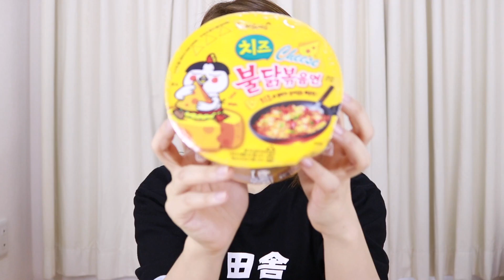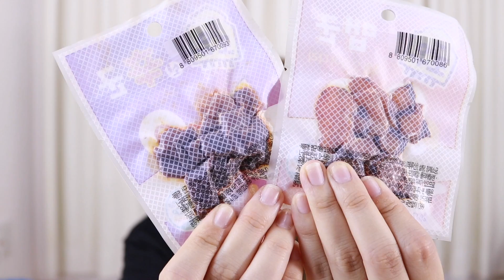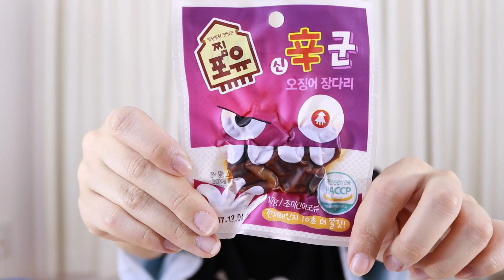【超激辛】韓国のお土産もらったら、、、超激辛で大混乱！！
激辛シリーズ！やってきました！
スタッフさんが韓国に行ってて、
おみやげもらってんけど、
変わった食べ物と激辛を

激辛シリーズで、
こんなに辛いん久々すぎるって
ぐらい、辛すぎてほんきで
混乱。びっくりした。
これはほんまにチーズあるけど
辛いっチューに。

でもな、イカとタコ？！
のやつは、本気で美味しかった！！
お酒に絶対合う！オツマミ感覚！

シンプルにおやつで食べたい。（笑）

ぜひみんなもたべてみてね！！！

【水木あおのモノマネメイク動画】

【水木あおのおすすめ動画】

【水木あおのあおいろTV最新動画】

→→→→AO.MIZUKI

【水木あおのmixchannel】
水木あお

検索してね！！！！

※あおいろTV毎日更新してます！！！

【毎週月曜日】
水木あおのツイキャス生放送 (21:00

ファンレターなどはこちら↓↓↓
〒573-1145
大阪府枚方市黄金野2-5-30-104